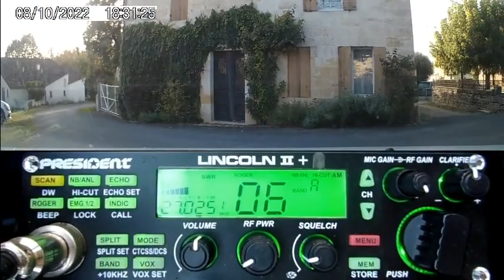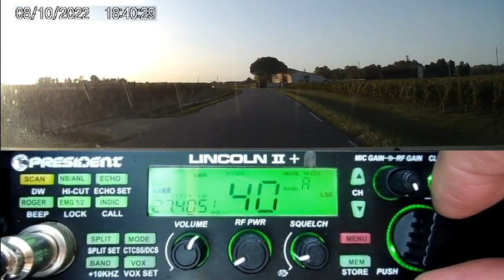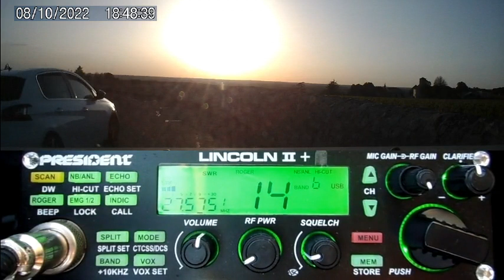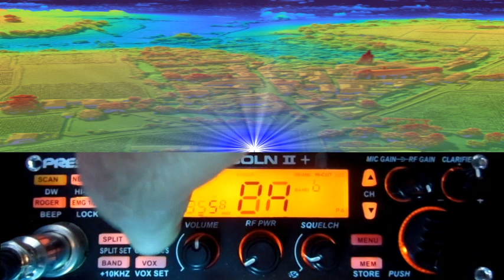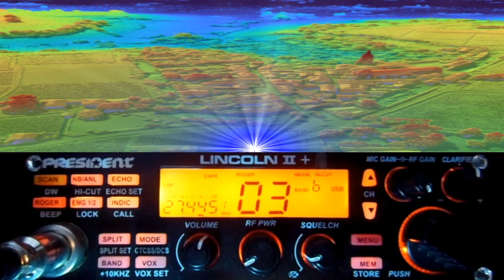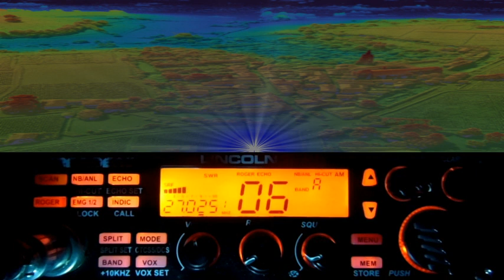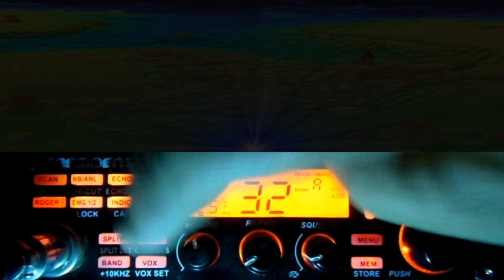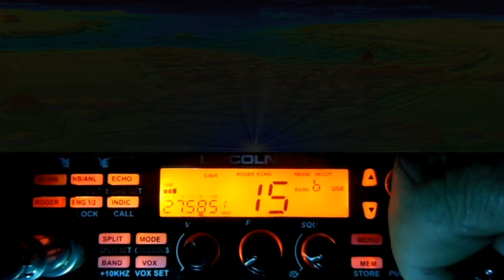CB La propag hivernale est bien là (08/10/2022) P. Lincoln II+